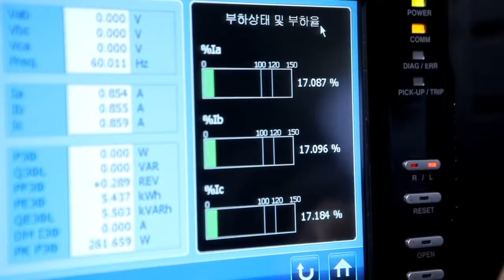LSIS Akıllı Şebeke ve Güç Dağıtım ve İletim Çözümleri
LSIS, daha yeşil ve çevreci bir dünya için akıllı güç şebekesi çözümleri yanında, enerji depolama ve akıllı sayaç sistemleri ile entegre bir enerji sistem çözümü sunar.